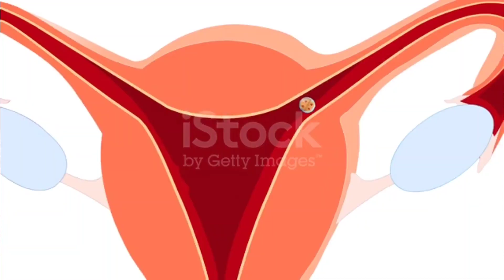Very Unusual Symptoms Of Early Pregnancy|| Very Early Sign and Symptoms Of Pregnancy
Very Unusual Symptoms Of Early Pregnancy
Very Early Sign and Symptoms Of Pregnancy

Your queries related to signs of pregnancy